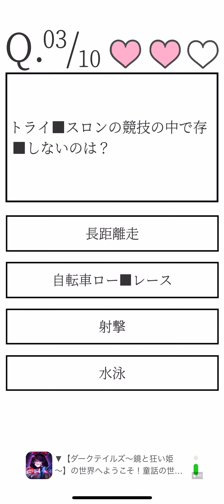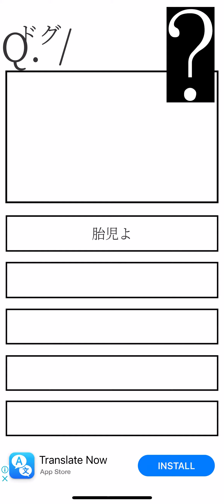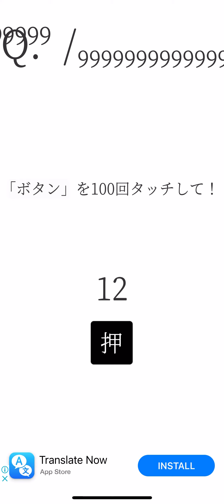たのしいクイズ Part2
Official title of this video:  たのしいクイズ Game Play Part2